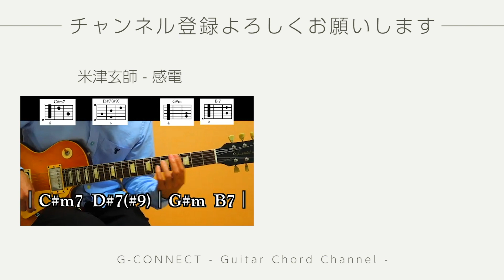【教則本弾いてみた】「ネオ・ソウル・ギター入門」 Chapter①-3 ダブルストップを覚えよう Ex-5, Ex-6 ソエジマトシキさん neo soul guitar (guitar cover)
※子どもの声が入っています。

教則本でギター練習！
『ネオ・ソウル・ギター入門』
▼発売日
1月18日
▼価格
2,000円＋税